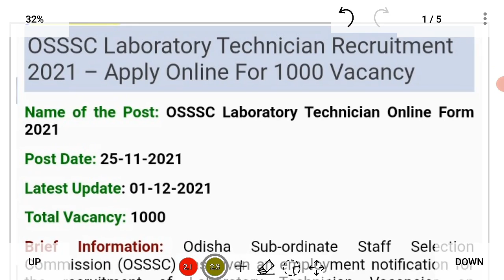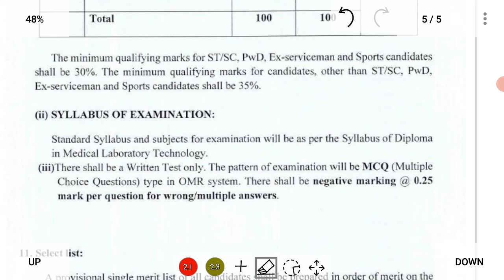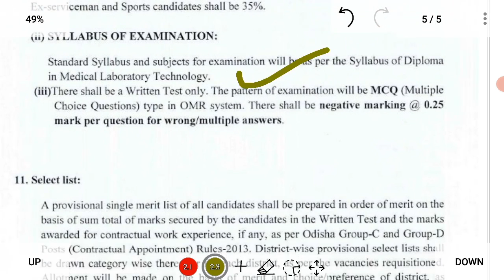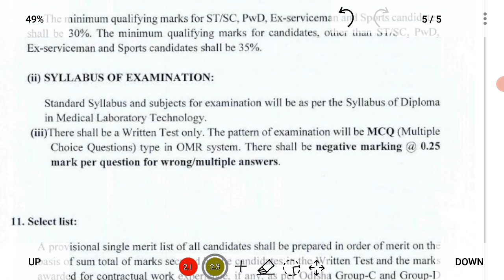OSSSC LABORATORY RECRUITMENT 2021,TOTAL VACANCY-1000,ONLINE FORM APPLY